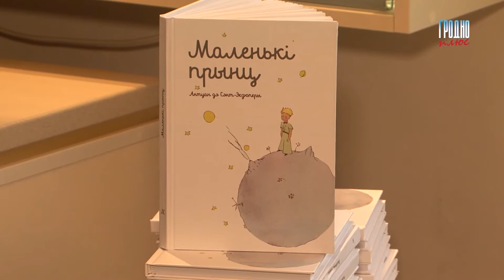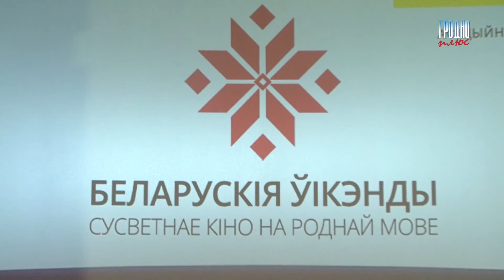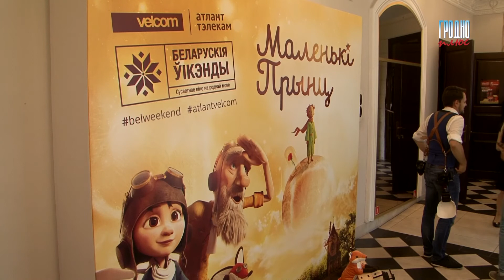Мультфильм «Маленький принц» на белорусском языке показали в Гродно